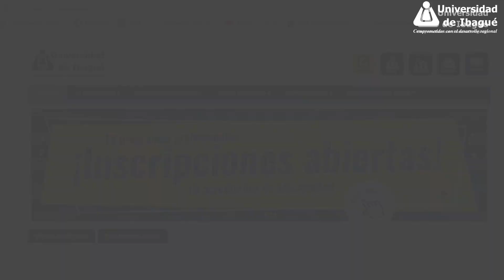ReglaFINAAAAL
Universidad de Ibagué
Ibagué, mayo 7 de 2019